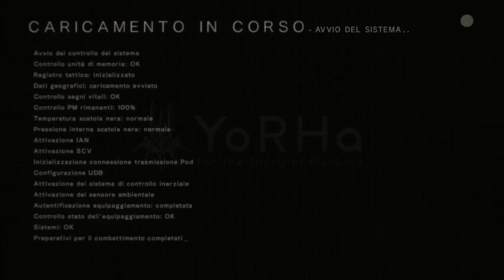Nier:Automata [ Walkthrough-ITA] ep.17 Addio 2B!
Nier:Automata! Legami,sacrifici e colpi di scena!